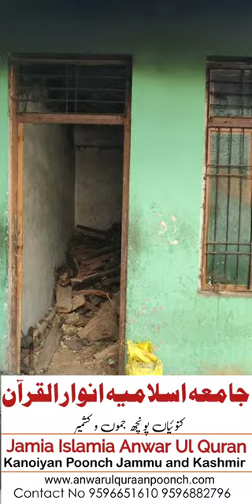A brief introduction video of Jamia Islamia Anwar Ul Quran Kanoiyan Poonch (J&K)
Allah Almighty had made a series of sending Prophets and Messengers for guidance of human-beings and completed His Ehasan and love on the human beings after having sent the Prophet Muhammad (Peace be upon him), the last Messenger. For education, training, dawah and preaching and guidance of mankind, the Prophet had made a set-up in Dar-e- Arqam in Makkah Al-Mukarramah and established a chabutra (a terrace), famously called Suffa, situated at adjacent to the Masjid Nabvi and set up an example for teaching and learning.
Wherever in the world today is a Madarsa, Maktab, khanqah or any spiritual training centre, its root is attached and connected to this very Susffa-e- Nabvi. It has same the objective and manifesto which the Sufha had. In order to carry out this very objective and thought and enlighten this very lamp of guidance, Madaris and Khanqas have been established all over the world to protect correct faith, sunnah, and Islamic identity.
In 1857, after bloody revolution, when the English captured India, mad a blood bath, ruined, as well as started put negative thoughts regarding the Islamic beliefs and faiths and to distort them, the Ulama of the time, and sincere Muslims felt it necessary to found a Madrasah and Maktab for the protection of Islam and its teachings. As a result of the struggles and efforts, Darul Uloom Deoband, Mazahirul Uloom Saharanpur, Nadwatul Ulama , Madrasah Shahi and so on have been established and since then the series of establishment went on. Jamia Islamia Anwarul Quran, Kanoiyan Distt. Poonch is also one among the series.
The purpose is surely to follow the suffah of the Prophet (Peace be upon him). By the grace of Allah, from the beginning runs well and does the management of everything in a nice way while focusing on teaching the students.
Admin